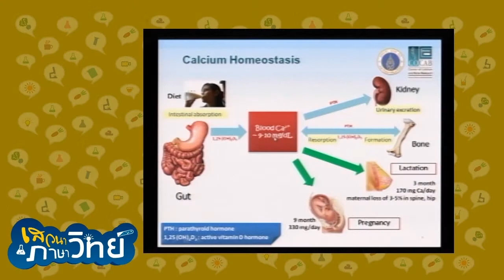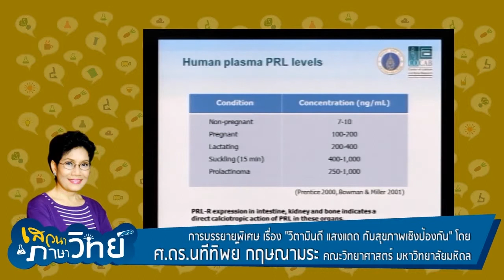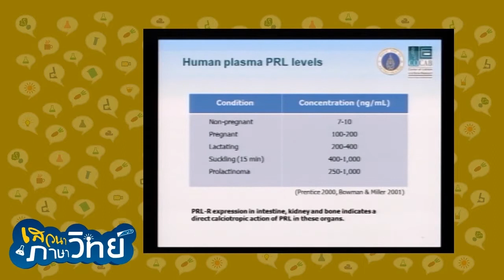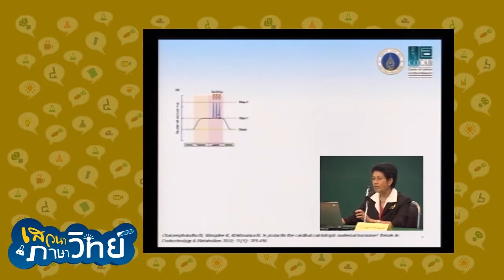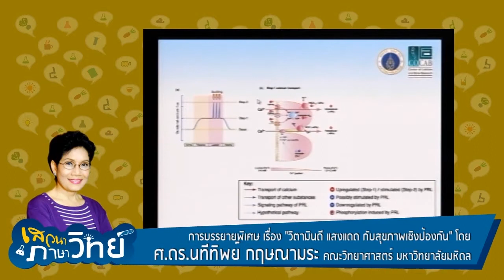เสวนาภาษาวิทย์ ตอน ฮอร์โมนโพรแลกติน ฯ (2/4)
เสวนาภาษาวิทย์ ตอน ฮอร์โมนโพรแลกติน กับการดูดซึมแคลเซียม (2/4)

รายการเสวนาภาษาวิทย์ สำหรับตอนนี้ จะพาคุณผู้ชมไปร่วมไขคำตอบกันครับว่า ทำไมผู้หญิงตั้งครรภ์จึงมีความเสี่ยงต่อการเกิดโรคกระดูกพรุนได้มาก แล้วนักวิทยาศาสตร์ศึกษาค้นพบแนวทางป้องกันและวิธีการรักษาใหม่ๆ อย่างไรบ้าง โดย ศ.ดร.นทีทิพย์ กฤษณามระ จากคณะวิทยาศาสตร์ มหาวิทยาลัยมหิดล